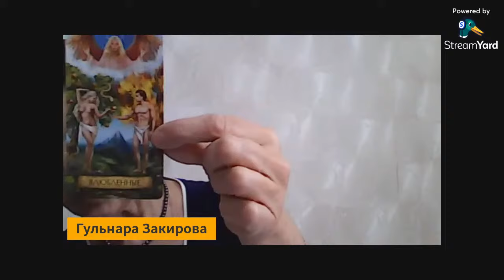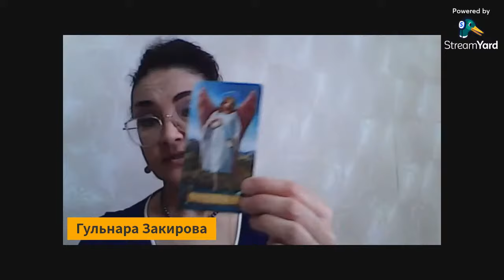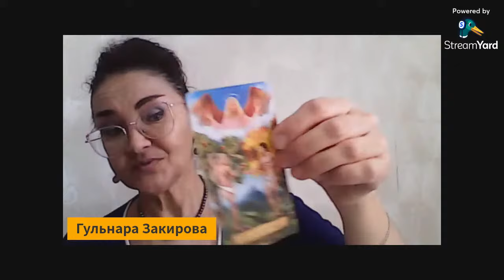Особенности текущего Июня.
"Уроки" для каждого месяца года. Отношения. Социум. Деньги

Гульнара -  нумеролог, таро-нумеролог, специалист по Васту!